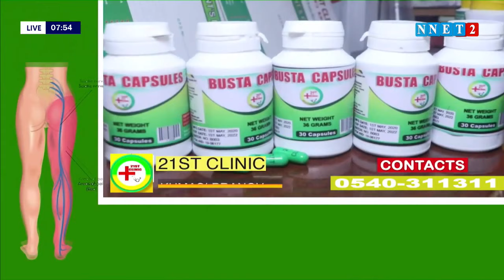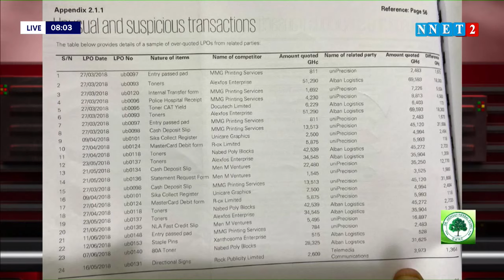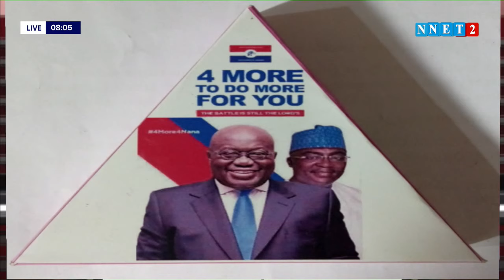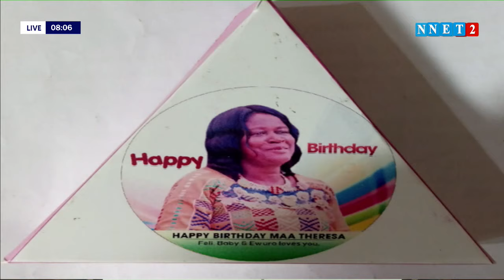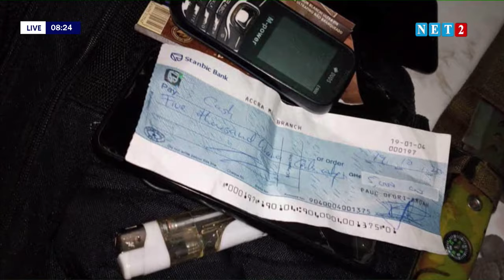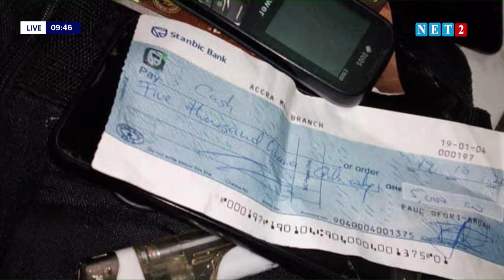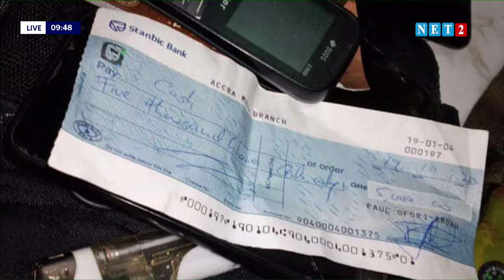THE SEAT WITH HON. KEN AGYAPONG, YAW ADOMAKO BAAFI & NANA WIREKOH ADDO (OCT 19, 2020)